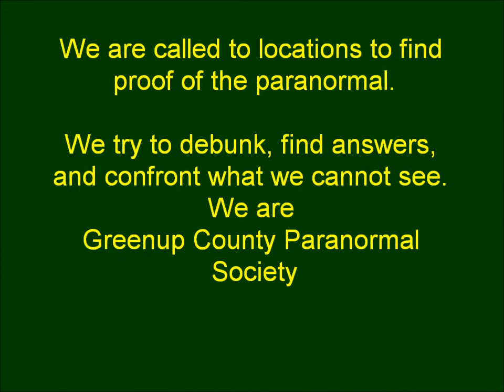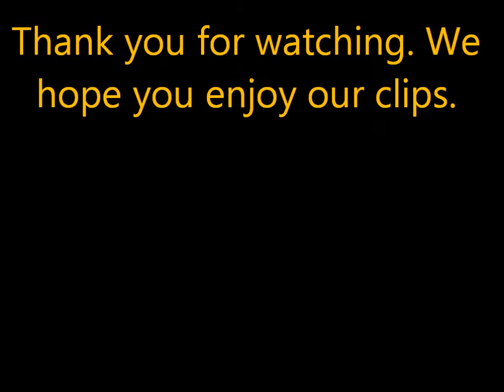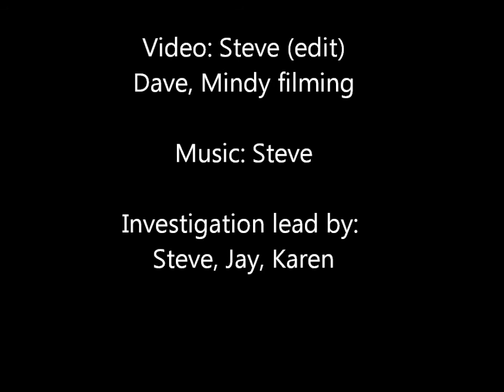Investigators Residence.wmv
Investigation at a Lead Investigators house. The children was complaining about seeing things